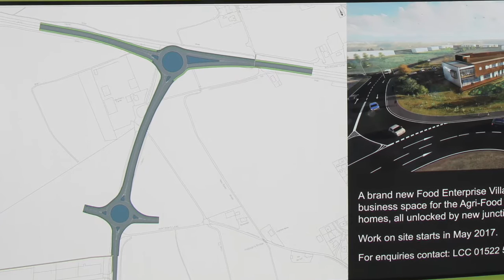Peppermint Junction / Food Enterprise Zone Groundbreaking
On 15th March 2017, county councillors, Eurovia UK, Greater Lincolnshire LEP, South Holland District Council, the University of Lincoln and others joined together to officially break ground in Holbeach ahead of works starting to improve the current A17/A151 junction by installing two new roundabouts, which will also open up development land for the creation of Peppermint Park, Holbeach: A Food Enterprise Village.